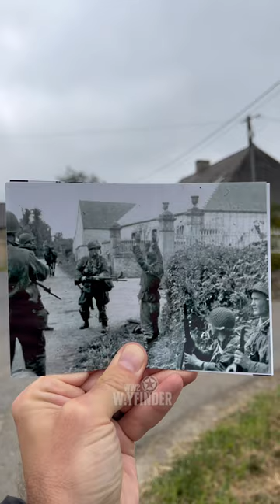At The Point Of The Bayonet - Normandy June 1944 Then and Now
Private First Class Wilbur W. Shanklin of Regimental HQ, 506th PIR, 101st Airborne Division poses with a captured German solider of the 709. Infanterie Division in Turqueville, Normandy as men  of the 4th Infantry Division look on.